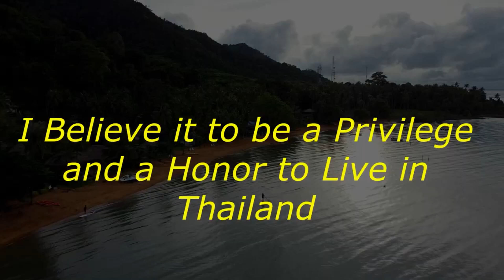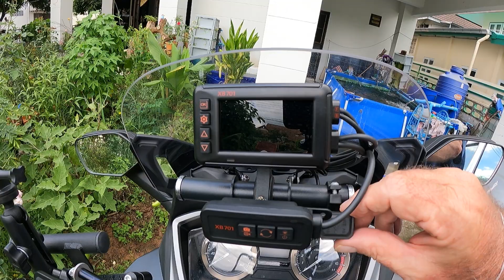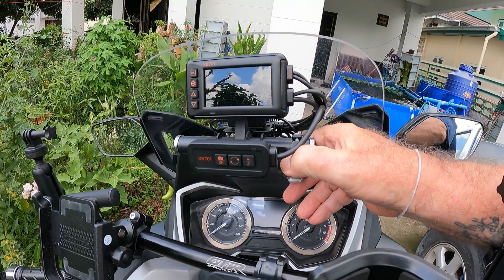Thailand Honda Forza 350 Camera Set Up